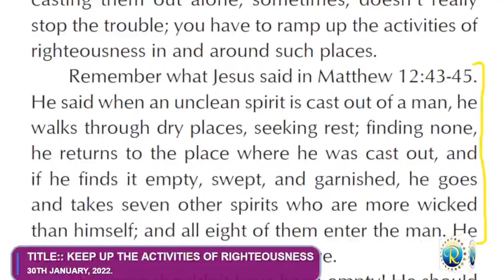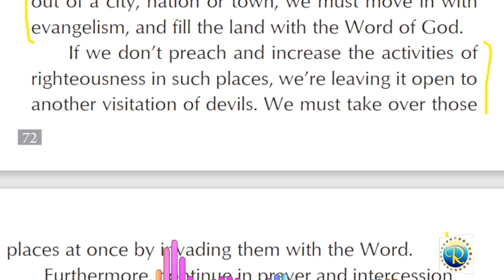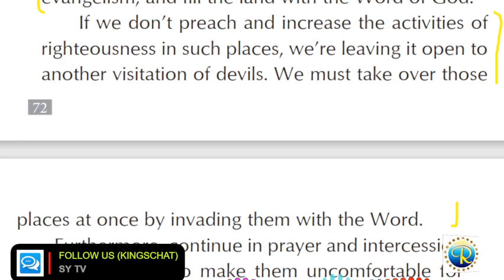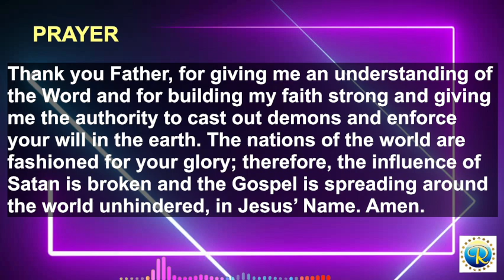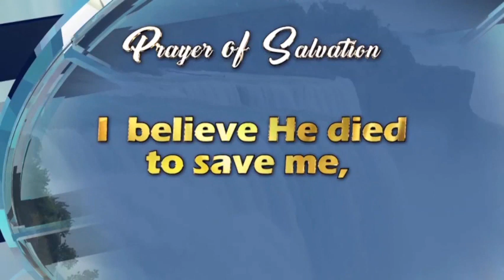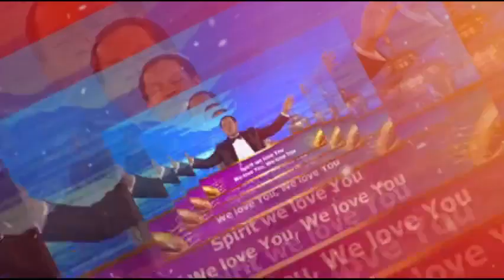RHAPSODY OF REALITIES || 30th January 2021.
TOPIC:: KEEP UP THE ACTIVITIES OF RIGHTEOUSNESS
THEME SCRIPTURE:: Luke 19:13